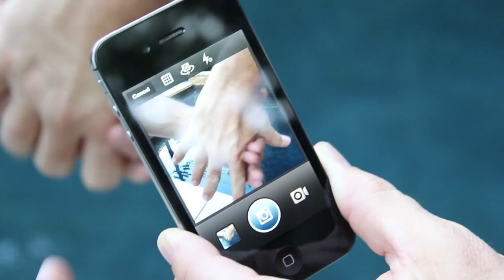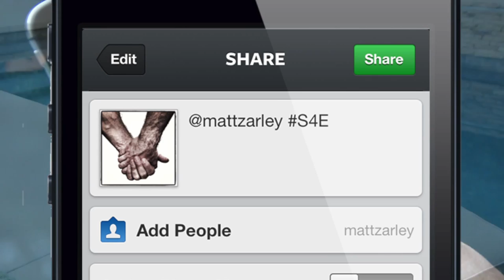Matt Zarley feat. Mark Picchiotti - S4E Instagram Contest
Be a part of the creative process!
Click the link for details on how to be a part of Matt's upcoming release, "Somebody 4 Everybody" and be featured on Matt's newest album cover!

ALL ages, genders, ethnicities, and sexual orienations are very encouraged! The more diversity the better!!

Submissions NOW thru August 23rd!

MattZarley.com
Facebook.com/MattZarley

Video Production: David Laflamme

SOMEBODY 4 EVERYBODY
feat. Mark Picchiotti
COMING SOON!